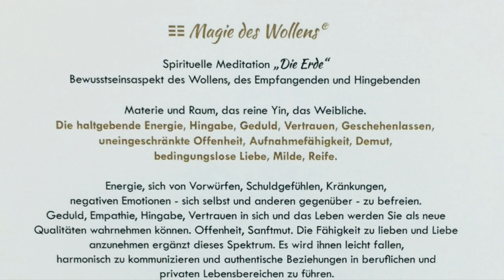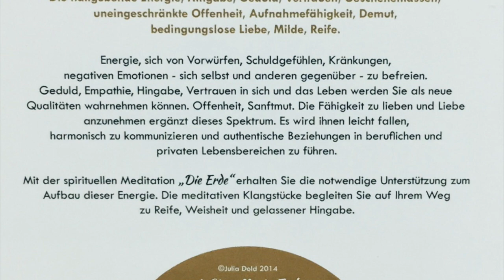"Die Erde"- spirituelle Meditation aus dem Album "Magie des Friedens", Hörprobe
Ich empfehle Dir, für die Hörprobe Kopfhörer zu verwenden.

Die Musik „Magie des Friedens“ als mein Herzensanliegen, basiert auf einer Verbindung von
• Erkenntnissen der chinesischen Weisheitslehre des I Ging,
• Ergebnissen der Hirnforschung zur Wirkungsweise von Meditation und den
• Klangbildern des I Ging Monochords.

Die Synergie dieser drei Aspekte ermöglicht es, Dein Bewusstsein zu berühren, meditativ anzusprechen, zu beleben und zu harmonisieren und das, ohne eine jahrelange, mühsame Meditationspraxis durchlaufen zu müssen – „Meditation ohne zu meditieren“ – Du kannst sofort beginnen und die Wirkung selbst erfahren!

Sei gespannt auf die einzigartigen, komplexen Klänge des I Ging Monochords, einem seltenen Instrument, das durch René van Osten ursprünglich für therapeutische Zwecke entwickelt und von Instrumentenbaumeistern der Firma ANKLANG exklusiv hergestellt wurde.

Jede der 8 CDs entspricht einer bestimmten Energiequalität.

Ob bei einem Powernapping am Nachmittag, nach einem anstrengenden Arbeitstag oder einer langen Autofahrt, während einer kritischen Lebensphase oder schwierigen Entscheidung, ob bei Stress, Unruhe oder Schlafstörungen, Gefühlschaos, Angstzuständen oder emotionalen Sackgassen - spüre in Dich hinein, wähle die für Dich und Deine Situation passende CD bewusst oder intuitiv - und Du wirst finden, was Du brauchst!

"Magie des Wollens und des Empfangenden"
Meditations-CD „Die Erde“ - Die Materie und Raum, das reine Yin, das Weibliche.

Die haltgebende Energie. Beschenkt Sie mit Hingabe, Geduld, Vertrauen, Geschehenlassen, uneingeschränkter Offenheit und Aufnahmefähigkeit, bedingungslose Liebe, Demut, Milde, Reife.

So wie die Mutter Erde bereitwillig jeden Samen in sich aufnimmt und ihm den Nährboden und Raum zur Entfaltung und Entwicklung seines eigenen Wachstumspotenzials zu Verfügung stellt, so öffnet uns diese weiche Energie für den Puls des Lebens. Wir lassen das Wunder des Lebens in uns wachsen.

CD – Reihe „Magie des Friedens“ besteht aus 8 CDs

„Der Himmel“ – „Magie des Gewahrseins, des Schöpferischen und Erneuernden“
„Das Wasser“ – „Magie der Seele, des Abgründigen und Geheimnisvollen“
„Der Berg“ – „Magie des Körperbewusstseins und des Stillhaltenden“
„Der Donner“ – „Magie des Geistes, des Erregenden und Impulsiven“
„Der Wind“ – „Magie des Empfindens, des Sanften und Bewegenden“
„Das Feuer“ – „Magie des Denkens, des Haftenden und Klärenden“
„Die Erde“ – „Magie des Wollens, des Empfangenden und Hingebenden“
„Der See“ – „Magie des Fühlens, des Heiteren und Vermittelnden“

Herzliche Grüße
Julia Dold